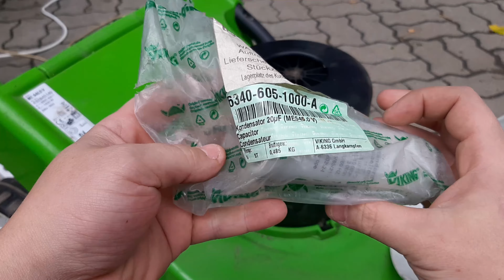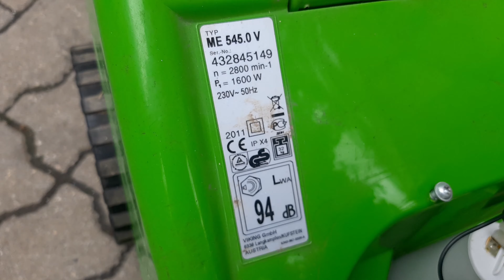Банальная неисправность и долгий ремонт газонокосилки viking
Принесли в ремонт электрическую газонокосилку викинг симптомы, двигатель крутит, но вот запустится никак не может, через несколько секунд потуг двигатель уходит в защиту и отключается на пару минут, затем ситуация повторяется!!!